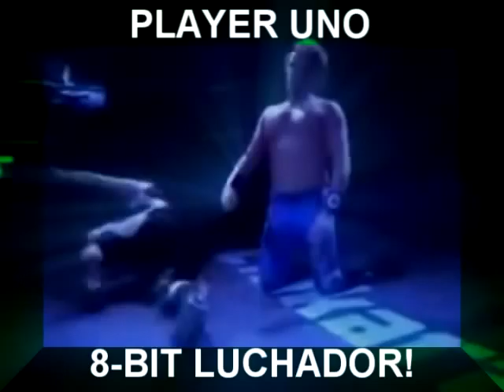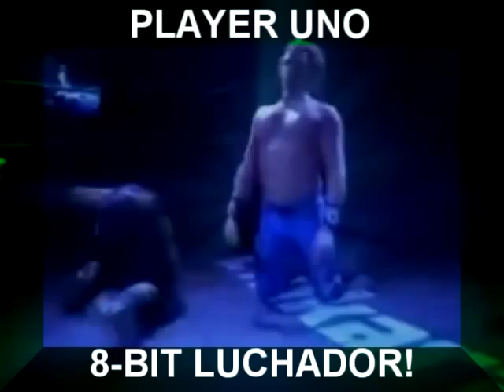Player Uno Titantron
Made this for Stardy. :D